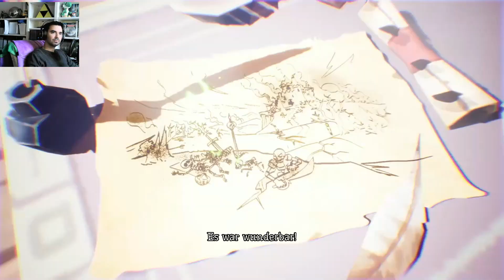Pumpkin Jack #01: 'Es beginnt hier auch mit einer Schaufel' German/Deutsch | Let's Play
Über Pumpkin Jack:

Pumpkin Jack ist ein gruseliges 3D-Plattformspiel, in dem du Jack den sagenumwobenen Kürbislord verkörperst! Begib dich auf ein episches Abenteuer durch mystische Landschaften und hilf dem Bösen, das Gute zu besiegen!

    • Knallbunte Cartoon-Kulisse: Erlebe phänomenale Schauplätze in schaurig-schönen Leveln, die mit leuchtenden Farben und erstklassigen Lichteffekten gestaltet wurden
    • Kämpfe um dein Leben: An jeder Ecke lauern herausfordernde Bestien und du musst die Kunst der Combo-Angriffe, des Ausweichens und des Timings beherrschen, um dynamische Echtzeitkämpfe zu überleben! Schalte Waffen frei und setze sie klug ein, um alle deine Gegner zu vernichten
    • Bloß nicht den Kopf verlieren: Löse in der Rolle von Jack Rätsel rund um Physik, Schwerkraft und Reflexion, oder nutze allein deinen lodernden Kürbiskopf, um Bücher zu verbrennen, Maulwürfe zu verdreschen, Wege für magische Kugeln zu schaffen und mehr – in jedem Level erwarten dich neue, spannende Herausforderungen
    • Finde Freunde, die an deiner Seite kämpfen: Auf seiner Reise wird Jack durch seine treuen Gefährten unterstützt, darunter eine hochmütige Eule, die ihm den Weg weist, sowie eine scharfzüngige Krähe, die ihm bei Fernangriffen zur Seite steht

Entwickler: Nicolas Meyssonnier
Publisher: Headup
Veröffentlichung: 23. Oktober 2020